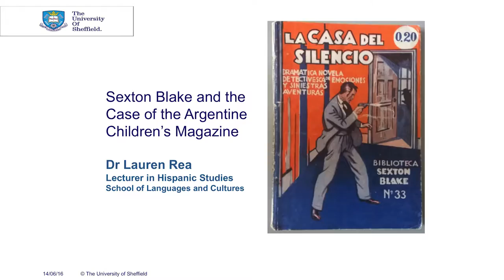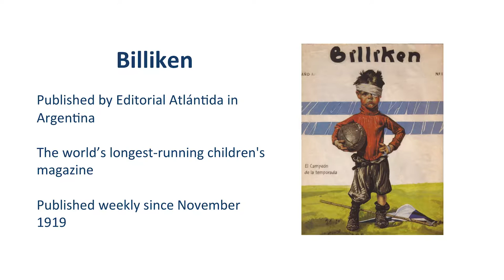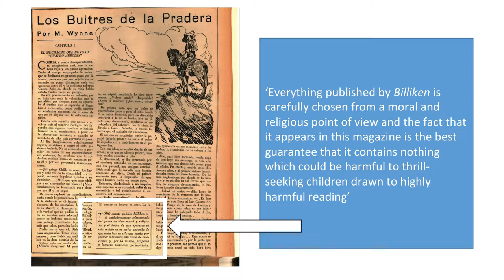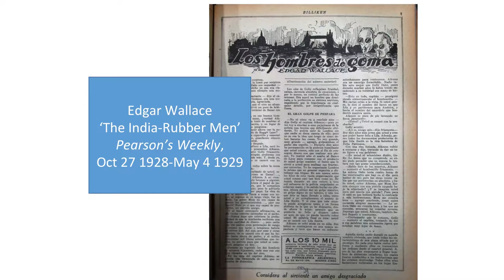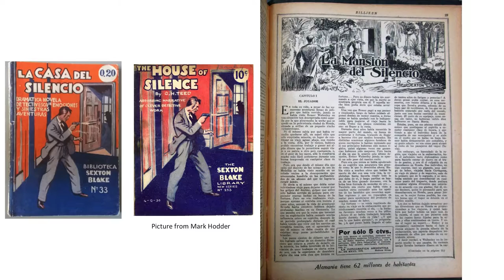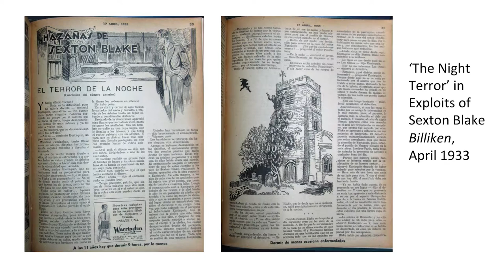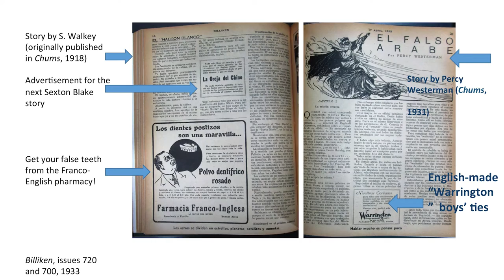Sexton Blake and the Case of the Argentine Children’s Magazine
A ten minute talk from Lauren Rea from the School of Languages and Cultures at the University of Sheffield.

The Sexton Blake children's adventure stories promoted the ideals of the British Empire at the time that Argentina was becoming part of Britain's unofficial empire.